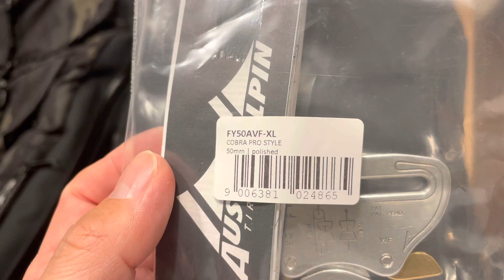MISSION WORKSHOP - I replaced plastic backle with cobra buckle